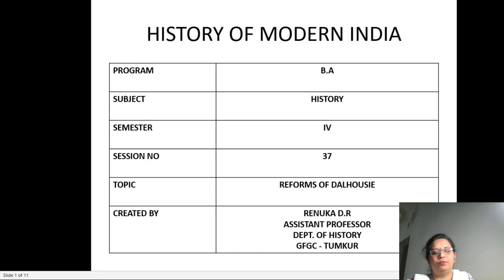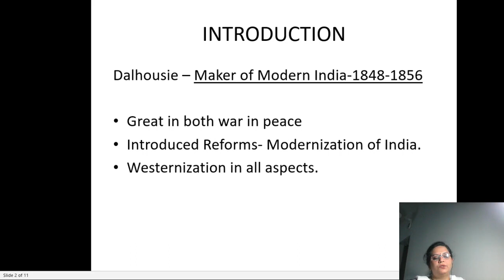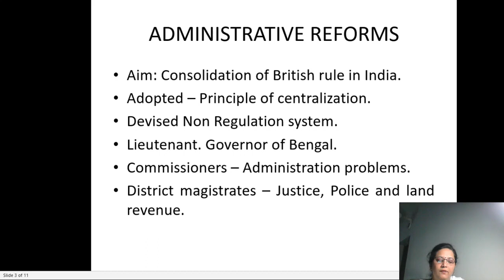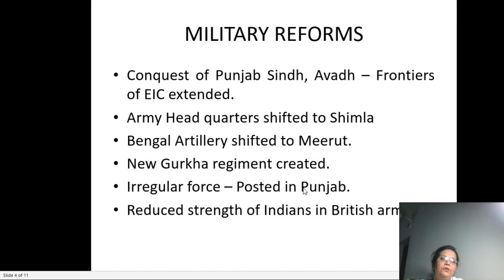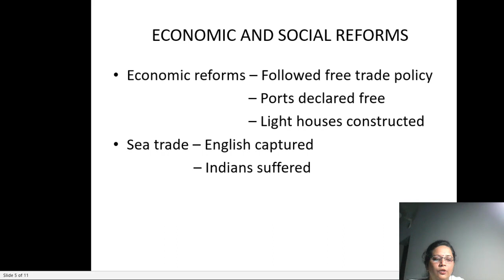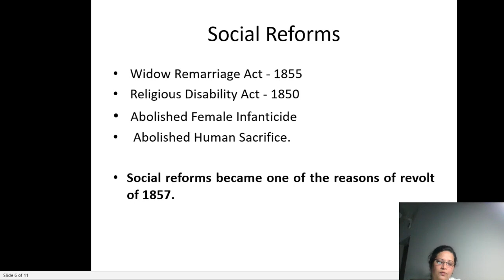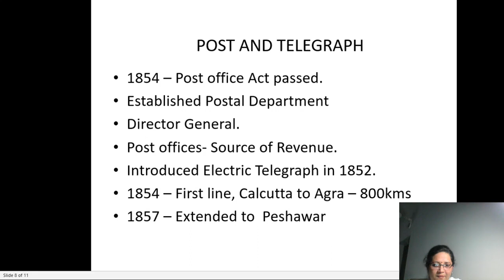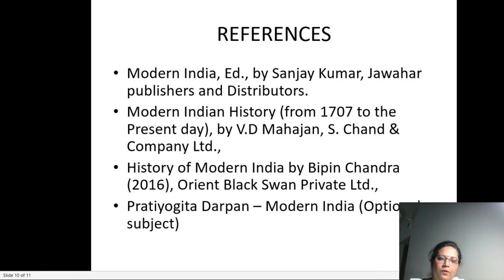Reforms of Dalhousie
Renuka D R
Assistant Professor
Department of History
GFGC-TUMKUR